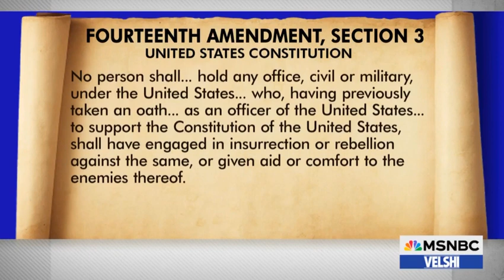Judge Luttig warns justices against taking ‘off-ramp’ on Trump eligibility